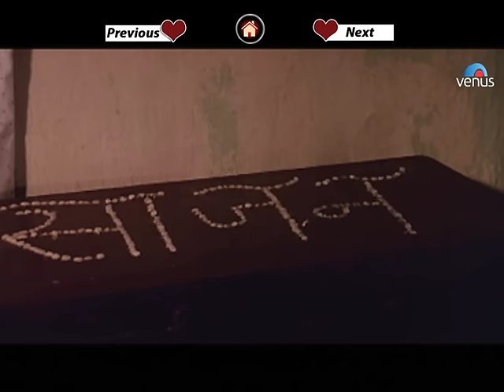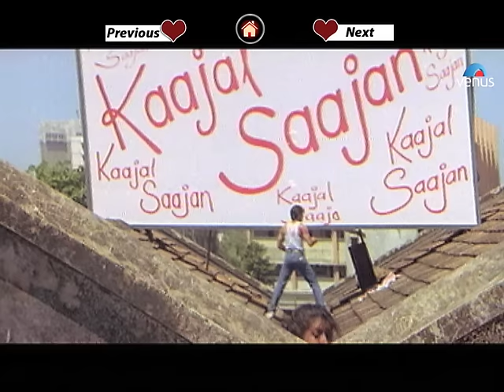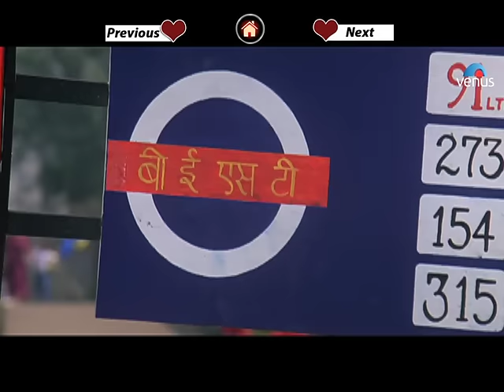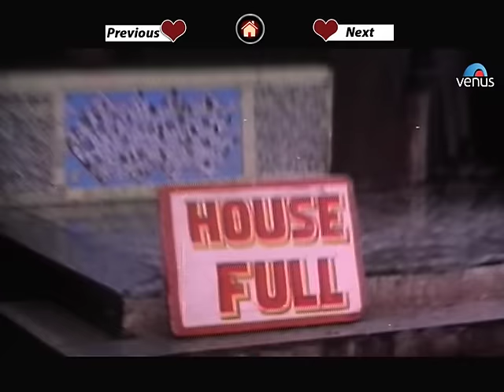JUKEBOX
1. Na Kajre Ki Dhar - Mohra - 00:20

2. Too Mere Dil Mein - Pehchaan - 04:08

3. Ek Baat Bataoon - Milan - 09:39

4. Bahut Pyar Karte Hai-Female - Saajan - 15:51

5. Mile Tum Se Bichhad Ke Hum - Salaami - 20:06

6. Aankhon Mein Kya - Pehchaan - 25:12

7. Kaisa Lagta Hai - Baaghi - 31:27

8. Bin Tere Sanam - Yaara Dildara - 37:38

9. Chehra Kya Dekhte Ho - Salaami - 43:33

10. Raja Ko Rani Se - Akele Hum Akele Tum - 48:40

11. Tip Tip Barsa Paani - Mohra - 53:25

12. Saathiya Tune Kya Kiya - Love - 59:18

13. Ek Din Jhagda Ek Din Pyar - Platform - 1:04:19

14. Ab Hai Neend Kise Ab Hai Chain Kahan (Duet) - Zamaana Deewana - 1:09:40

15. Tumhe Chhede Hawa Chanchal - Salaami - 1:16:25

16. Bahon Ke Darmiyan - Khamoshi - 01:22:02

17. Deewana Dil Dhoonde - Mashooq - 1:27:21

18. Dil Mein Mohabbat Hai - Sangram - 1:32:26

19. Aap Ke Karib - Saajan Ki Baahon Mein - 1:37:23

Also You Can:
'LIKE' us on Facebook: